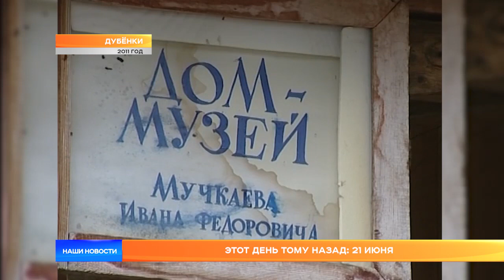Этот день тому назад: 21 июня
21 июня в разные годы в Мордовии происходило много интересного. Мои коллеги вместе с героями сюжетов пели песни Виктора Цоя и гладили собак, рассматривали кости динозавра и боролись на поясах.